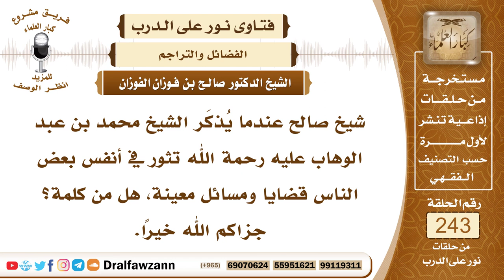4189- دعوة الإمام محمد بن عبد الوهاب إلى التوحيد وتشويه دعاة الباطل لها - الشيخ صالح الفوزان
السؤال: جزاكم الله خيراً وأحسن الله إليكم، شيخ صالح عندما يُذكَر الشيخ محمد بن عبد الوهاب عليه رحمة الله تثور في أنفس بعض الناس قضايا ومسائل معينة، هل من كلمة؟ جزاكم الله خيراً.
السيرة الذاتية :
للاشتراك في قناة الشيخ صالح الفوزان
لمشاهدة حلقات فتاوى على الهواء كاملة

للاستفسار والإقتراحات والدعم
رئيس الفريق
لمشروع كبار العلماء